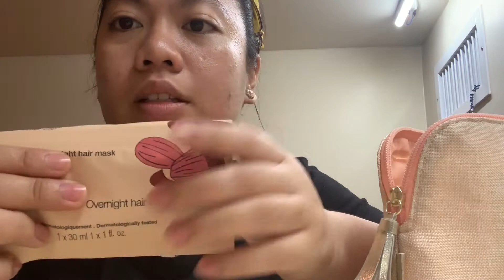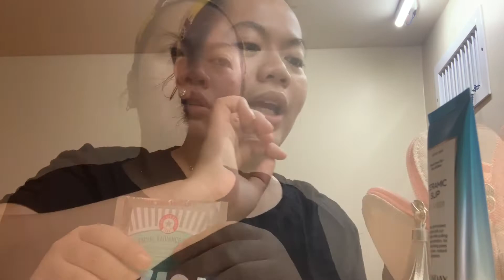BEAUTY KIT BY SEPHORA | Anjanette M. | Vlog #4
Please support my vlog.

Para always updated kayo whenever I upload new videos.